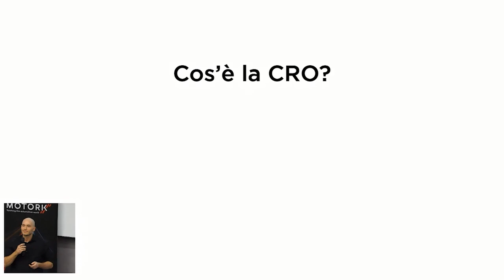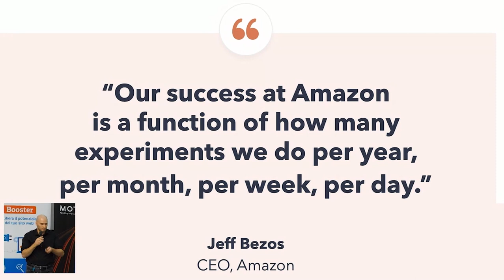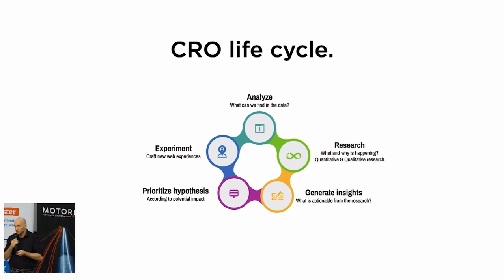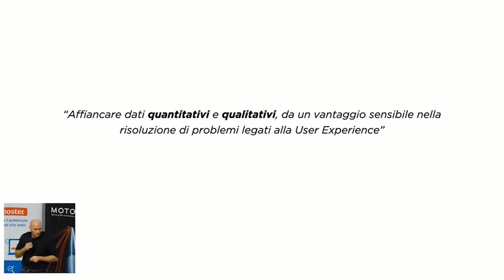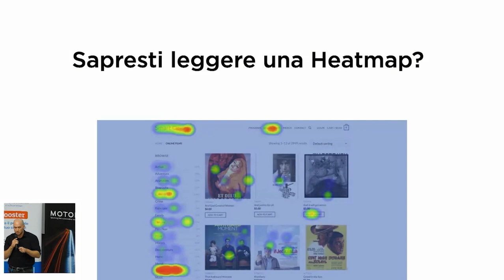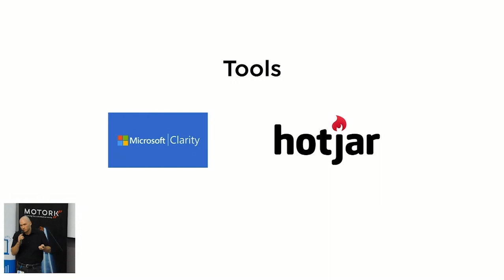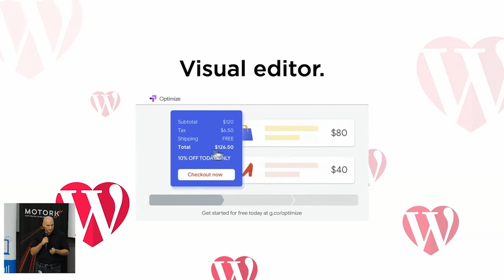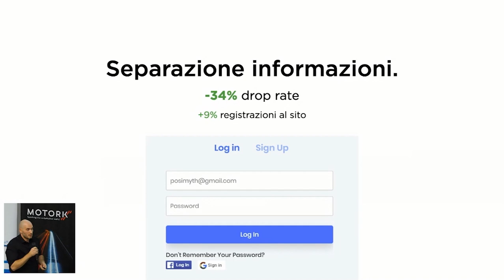CRO: se la conosci non potrai più farne a meno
Quanto è difficile prendere le giuste decisioni di ottimizzazione per il proprio sito? Come facciamo a comprendere i nostri utenti per migliorare l’esperienza di navigazione? Quanto i dati possono guidarci in queste scelta?

Attraverso alcuni strumenti incredibilmente efficaci e divertenti è possibile analizzare il comportamento degli utenti sul proprio sito WordPress, sapere come si muovo nelle pagine e quali decisioni prendono: con queste informazioni possiamo personalizzare l’esperienza di navigazione, testare nuove soluzioni e avere risultati significativamente rilevanti e misurabili.

La metodologia CRO (Conversion rate optimization) si sposa perfettamente con il WordPress mindset dato che permette di migliorare il template e la journey degli utenti senza necessariamente essere degli sviluppatori e avendo una incredibile facilità di manipolazione del sito.

Scopriremo quali strumenti utilizzare, come impostare rapidamente una strategia e quanto è veloce integrare questo metodo di lavoro con WordPress.Presentation Slides »